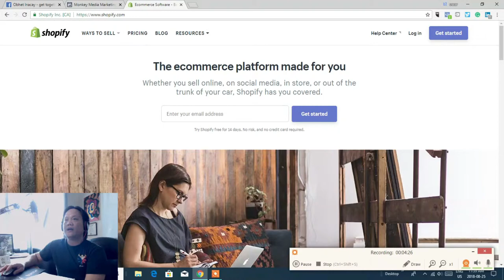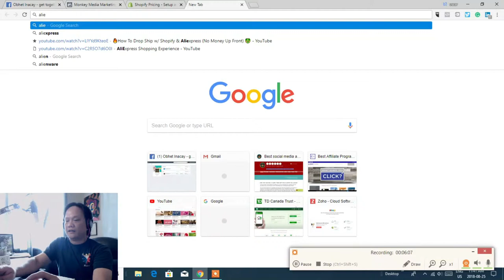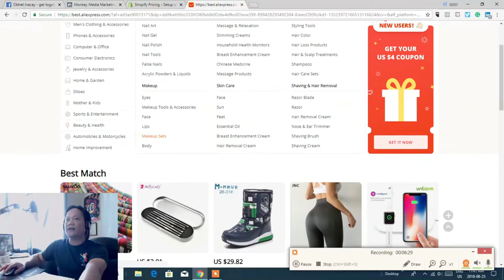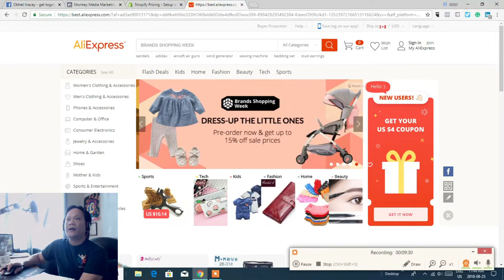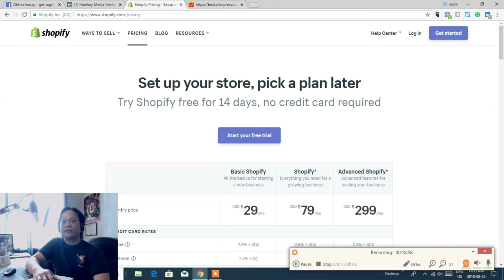Shopify Ecommerce Tutorial Tagalog Version Vlog #2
Shopify e-commerce tutorial, how to Shopify, tutorial video for e-commerce,